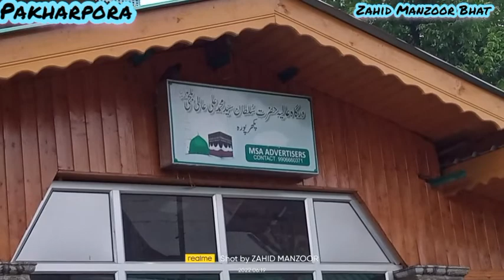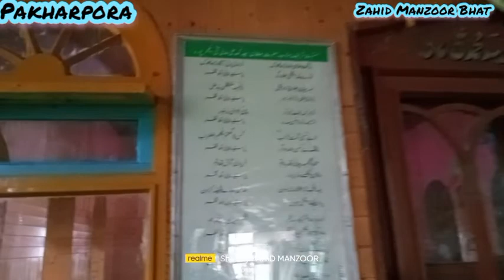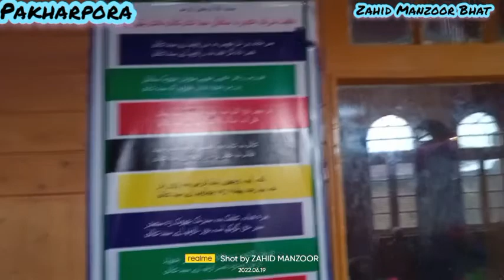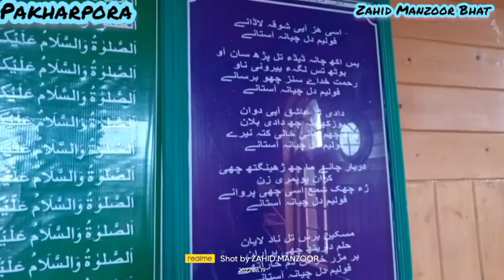Ziyarat Shareef Hazrat Syed Ali Aali Balkhi R A Pakharpora Budgam